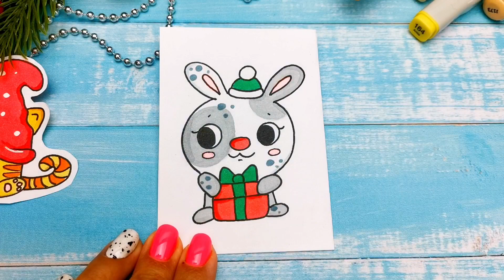☃️Новогодние Наклейки/Наклейки Без Клея Своими Руками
Я подготовила ещё одну идею для наклеек.
Новогодние наклейки отлично украсят личный дневник, обложку тетради или блокнота.
Кстати идеи для наклеек, можно использовать НОВОГОДНИЕ РИСУНКИ для СРИСОВКИ.
так же покажу КАК сделать наклейки без клея.
Наклейки своими руками сможет стать отличным подарком на новый год.